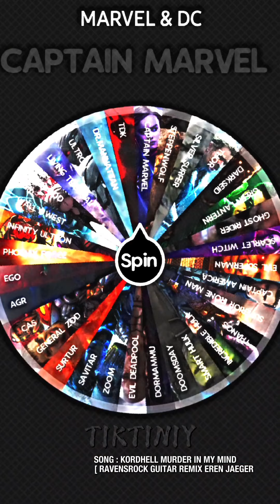SPINNING THE WHEEL 📍TRUE FORM GHOST RIDER VS MARVEL & DC